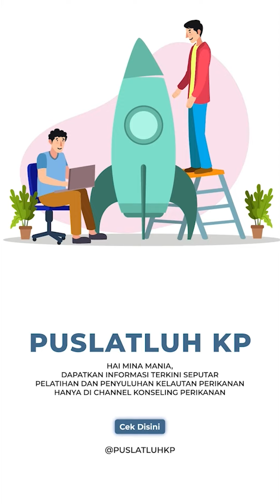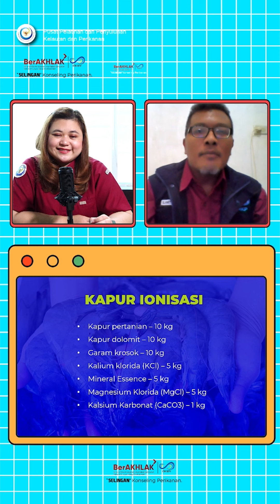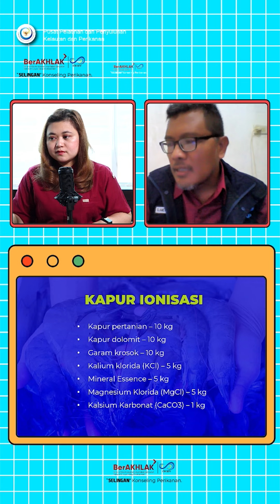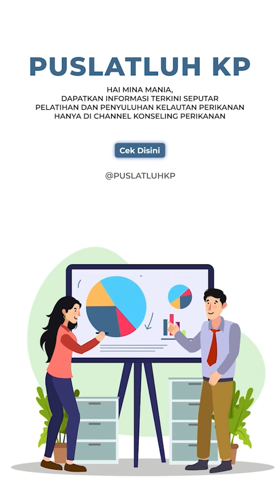RUANG KONSELING | EPISODE 7: BUDIDAYA VANAME AIR TAWAR